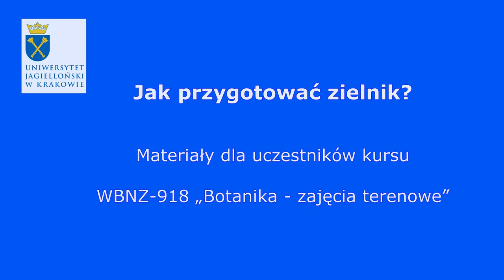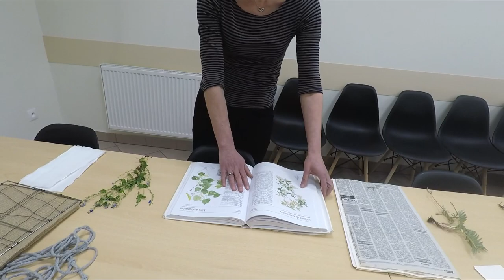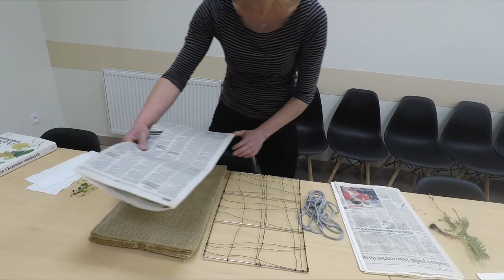Jak przygotować zielnik?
Materiały dla uczestników kursu WBNZ-918 „Botanika – zajęcia terenowe”
Przygotowanie i prowadzenie: dr hab. Agnieszka Nobis